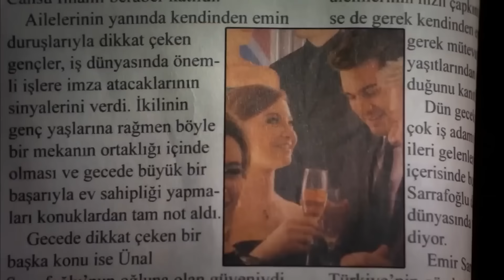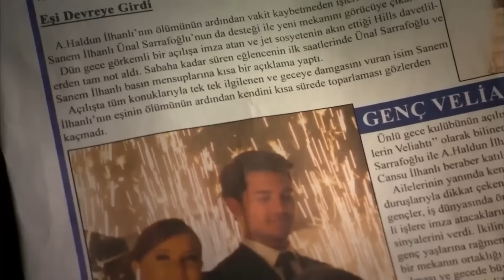Entrika Kraliçesi Seher #4: Bir De Bayıl İstiyorsan Seher Versiyonu - Adını Feriha Koydum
Seher kendini merdivenlerde aşağı attı. BİZİM AİLEDE BAYILMAK GENETİK

Oyuncular:
Vahide Gördüm
Hazal Kaya
Çağatay Ulusoy
Metin Çekmez
Melih Selçuk
Ceyda Ateş
Yusuf Akgün
Deniz Uğur
Ahu Sungur
Barış Kılıç
Ufuk Tan Altunkaya
Pelin Ermiş
Sedef Şahin
Feyza Civelek

YAPIM: MEDYAPIM
YÖNETMEN: BARIŞ YÖŞ
YAPIMCI: FATİH AKSOY
ÖYKÜ-SENARYO: MELİS CİVELEK, SIRMA YANIK
SANAT DANIŞMANI: Esra Ergün Kazmirci